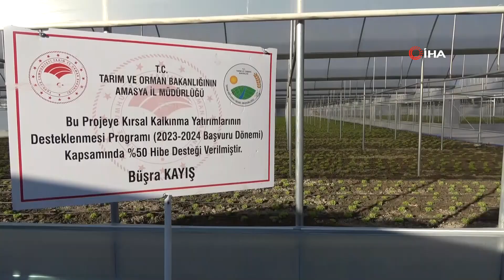Vali Bakan’dan Millî Serveti Irmak Kenarına Dökenlere: “Yazık Günah”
Amasya’da çuvallar dolusu sebzenin Yeşilırmak kenarına dökülmesi ile ilgili açıklamalarda bulunan Vali Önder Bakan, “"Yazık günah, bu milli servet" dedi.
Geçtiğimiz ay Amasya’da Yeşilırmak kenarına çuvallar dolusu sebze dökülmüş, israf tepkilere neden olmuştu. Amasya Valisi Önder Bakan, tonlarca sebzenin Yeşilırmak kıyısında çuvallar içinde çürüme terk edilmesine tepki gösterdi. Çiftçinin emeğinin ve vatandaşın rızkının bu şekilde israf edilmesinin kabul edilemez olduğu ifade edildi.
Amasya Valisi Önder Bakan, Yeşilırmak Nehri kıyısına çürümeye yüz tutmuş soğan ve patlıcanların dökülmesine ilişkin konuştu. İki hafta önce çuvallar dolusu soğan ve patlıcanın basına yansıyan görüntüleri hatırlatılan Vali Bakan, "Ürünü dökmek benim hiçbir şekilde kabul etmediğim bir şey. Ürünü satamıyorsak, istediğimiz fiyatta değilse oturup konuşalım. Yazık günah. Bu milli servet" dedi.
"Ürünü satamıyorsak oturup konuşalım"
İki hafta önce Yeşilırmak Nehri kıyısına çuvallarca soğan ve patlıcan dökülmüş ve görüntüler basına yansımıştı. Kamuoyunda tepki çeken görüntüler sonrası Çevre, Şehircilik ve İklim Değişikliği Müdürlüğü ekipleri bölgede inceleme başlatırken satılmayan ürünlerin üreticiden alınarak öğrenci yurtları gibi yerlerde değerlendirilebileceğini belirten Amasya Valisi Önder Bakan, “Ürünü dökmek benim hiçbir şekilde kabul etmediğim bir şey. Ürünü satamıyorsak, istediğimiz fiyatta değilse oturup konuşalım. Yazık günah. Bu milli servet. Birinin evinde yemek yapmak için soğan ararken, birisinin kamyondan onları yere dökmesini anlamak mümkün değil. Bu bizim ne geleneğimize sığar ne örfümüze sığar. Biz, yere düşmüş olan bir ekmeğin parçasını öpüp başımıza koyan bir toplumun fertleriyiz. Bir kamyon dolusu gıda ürününü dökmek ne demek?" diye konuştu.
"İşin bereketini kaçırmamamız lazım"
Çiftçilerin büyük emeklerle mahsul yetiştirdiğinin farkında olduğuna değinen Bakan, "Fiyatlarla ilgili gösterilecek tepkinin yöntemi ürünü dökmek olmamalı diye düşünüyorum. Bu memleketin bir ferdi olarak bunu düşünüyorum. Nimet olarak bakmak lazım. İşin bereketini kaçırmamamız lazım” şeklinde konuştu.
İlyasköy'de kırsal kalkınma yatırımlarının desteklenmesi programı kapsamında yüzde 50 hibe desteğiyle malzeme alıp sera kuran kadın çiftçi Büşra Kayış ve ailesini ziyaret eden Vali Önder Bakan, seralarında incelemede bulunup bereketli kazançlar diledi. İncelemede Amasya İl Tarım ve Orman Müdürü Gürol Çetin ile Amasya Ziraat Odası Başkanı Mustafa Cebeci de yer aldı.